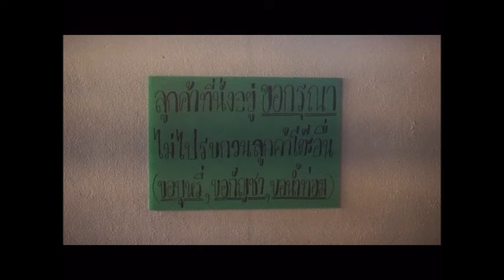ร้านน้ำท่อม-กัญชา-4x100 เกลื่อนเมือง เปิดรับโจ๋มั่วสุมทั้งวันทั้งคืน : เรื่องเด่นทั่วไทย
นับตั้งแต่ใบกระท่อม ซึ่งเคยเป็นยาเสพติดประเภท 5 ที่ผู้บริโภคและครอบครอง จะต้องได้รับโทษ เพราะถือเป็นความผิดตามกฎหมาย ถูกถอดออกจากบัญชียาเสพติด เมื่อวันที่ 24 สิงหาคม 2564 เป็นต้นมา และถูกโปรโมทส่งเสริมให้เป็นพืชเศรษฐกิจ

สิ่งที่เกิดขึ้นตามมาขณะนี้ คือปัญหาทางสังคม โดยเฉพาะเด็กและเยาวชน ที่ใช้ร้านจำหน่ายน้ำกระท่อม เป็นแหล่งมั่วสุมแห่งใหม่ รวมกลุ่มนั่งจิบน้ำกระท่อม สูตรผสมสารพัดกันแบบหามรุ่งหามค่ำ เพราะใบกระท่อมมีฤทธิ์กระตุ้นประสาท ในช่วงหลังๆ มานี้ ร้านค้าหลายแห่งยังได้ผสมกับยาแก้ไอ หรือเครื่องดื่มบางชนิดลงไป กลายเป็นสูตร 4 คูณ 100  จนทำให้สมองตื่นตัว..มึน อึน คึก บางคนถังขั้นคลั่งด้วยซ้ำ